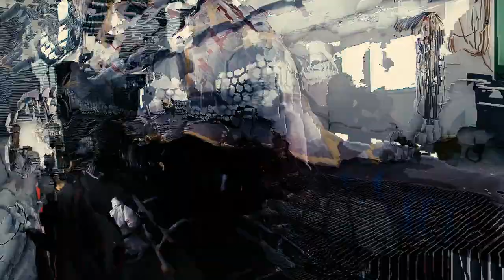Mirabel Canada: Bell 505 Custom Paint Job Timelapse